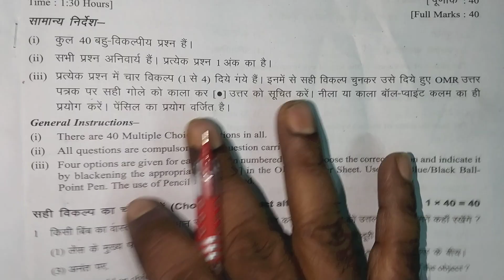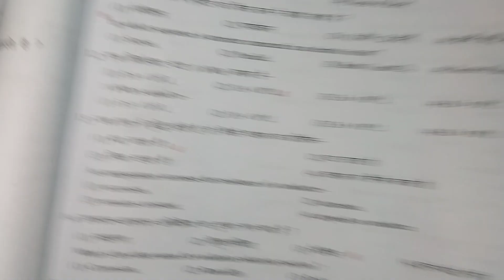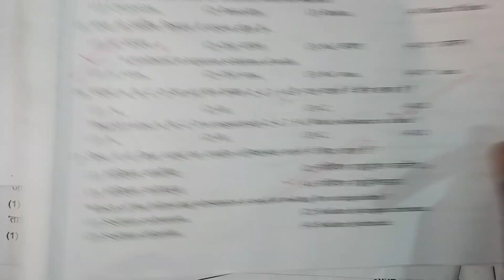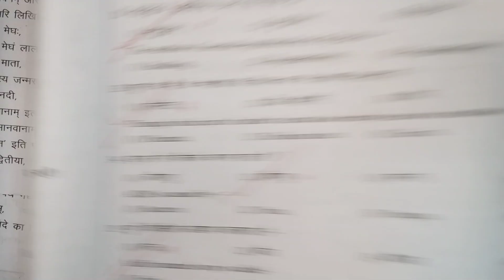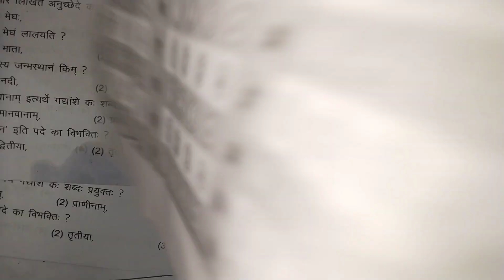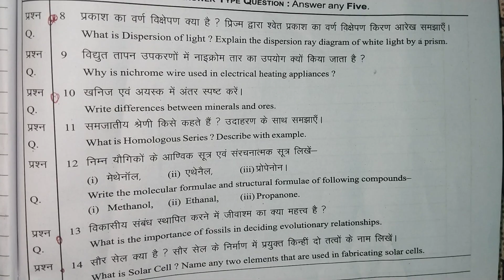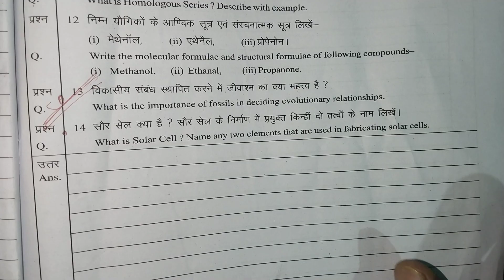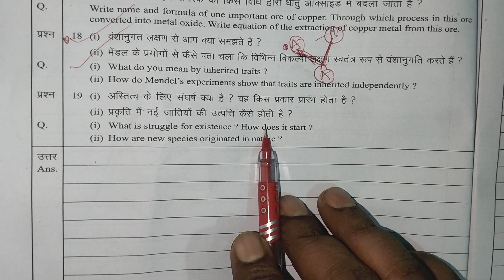Pre test examination 2023, class 10th ,subject science.answer key.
chapter 2
chapter 3
chapter
10 class answer key
10 class math answer key
10 class science answer key
10 class maths sa1 question paper
2023 answer key
10 class sst paper 2022 answer key
10 class sanskrit paper 2022 answer
key
10 class sal english answer key
10 class math paper 2022 answer
key
10 class hindi answer key
10 class science sa1 question paper
2023 answer key
10 answer key english
10 answer key
10 january ctet exam answer key
10th maths answer key 2023 set e
10 jan ctet answer key
10 std english question paper 2022
10/2023 psc exam answer key
10 english answer key 2022
10/12/22 degree prelims answer key
10th hindi answer key 2023 set e
10 answer key english
10 answer key
10 january ctet exam answer key
10th maths answer key 2023 set e
10 jan ctet answer key
10 std english question paper 2022
answer key
10/2023 psc exam answer key
10 english answer key 2022
10/12/22 degree prelims answer key
10th hindi answer key 2023 set e
10 board exam paper 2023
10 board exam paper 2023 science
10 board result
10 board exam paper 2022
10 board exam paper 2023 English
10 board result 2022
board wiring
board exam
boarding school
board connection
board exam tips
board is
boarding pass kaise nikale
math
math class 10 pre board exam 2023 Hindi answer key
math project